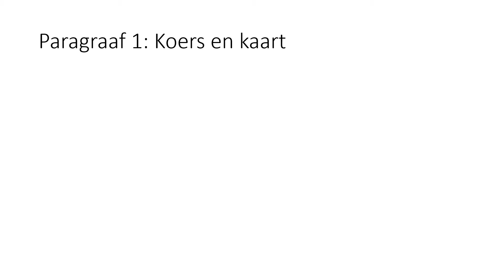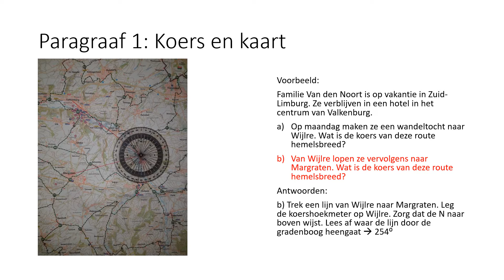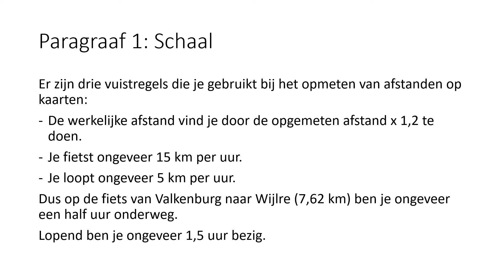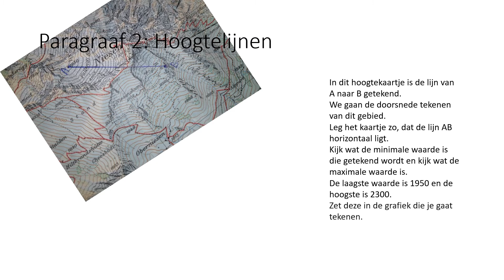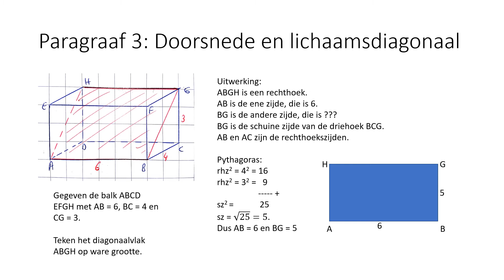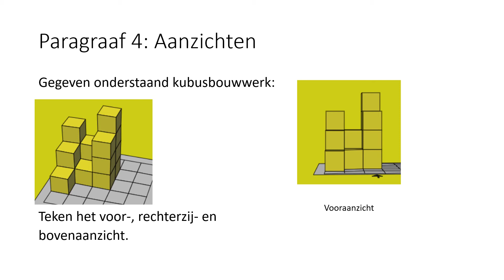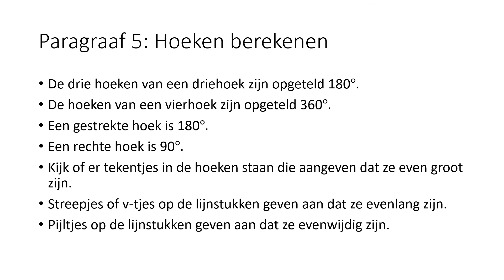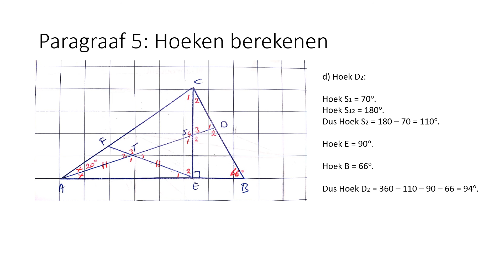Samenvatting 3 KGT Hoofdstuk 2: Meetkunde Getal en Ruimte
In deze video behandel ik heel hoofdstuk 2: Meetkunde

- Koershoekmeter
- Schaalrekenen
- Hoogtelijnen
- Hoogtekaartjes
- Tekenen van diagonaalvlakken
- Lichaamsdiagonaal berekenen
- Aanzichten bij blokjesbouwwerken
- Hoeken berekenen